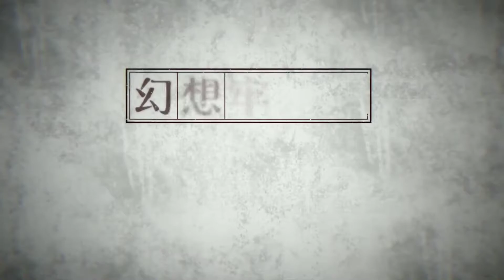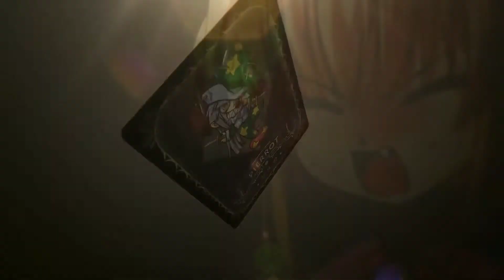Gensou Rougoku no Kaleidoscope - Grand – OP/Opening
» Vocals
Tamura Naomi
» Theme Opening (OP)
Grand OP "I'm the great Pretender"

» Information
Title: Gensou Rougoku no Kaleidoscope
Original title: 幻想牢獄のカレイドスコープ
Aliases: Gerokasu, ゲロカス, Sangeki Sandbox, 惨劇サンドボックス, Kaleidoscope of Phantasm Prison
Language: Japanese
Developer: 07th Expansion & Entergram, Inc.
Publishers: Entergram, Inc.

» Age Rating/Released
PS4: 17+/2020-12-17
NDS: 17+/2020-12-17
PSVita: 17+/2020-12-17